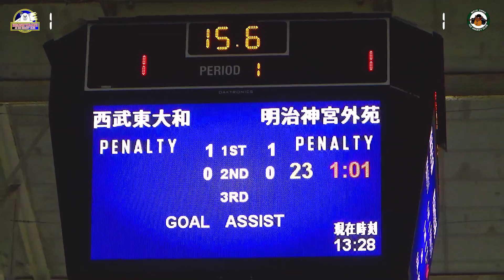20191227 vs Higashi Yamato Period 2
20191227 vs Higashi Yamato Period 2